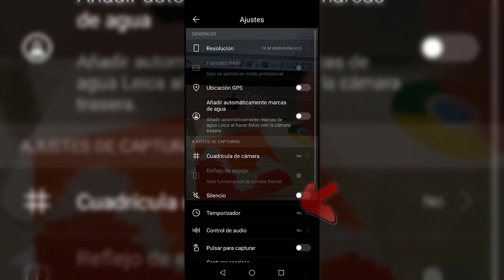Cómo poner temporizador de cámara en Huawei P smart + Plus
Videotutorial de Solvetic en el que te mostramos cómo poner temporizador en cámara Huawei P smart + Plus y establecer una cuenta atrás para hacer una foto.🔻 SolveticHuaweiPsmartPlus ⭐Todos los trucos de Huawei P Smart + Plus